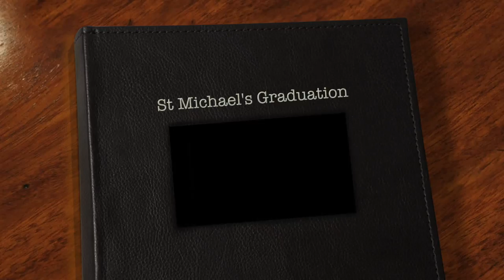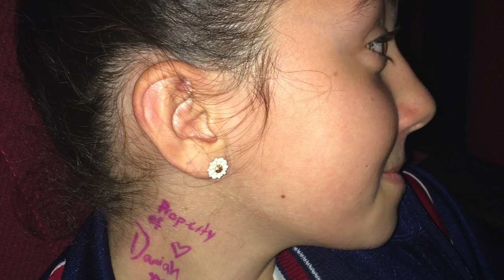St Michael's Graduation 2015